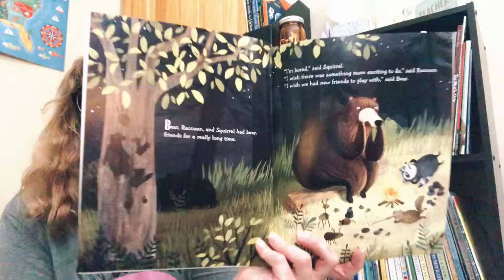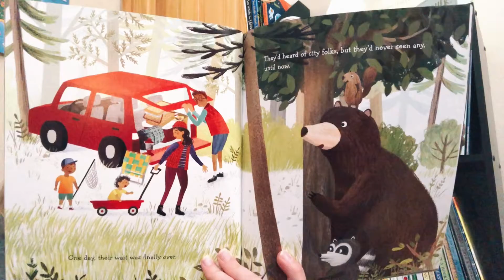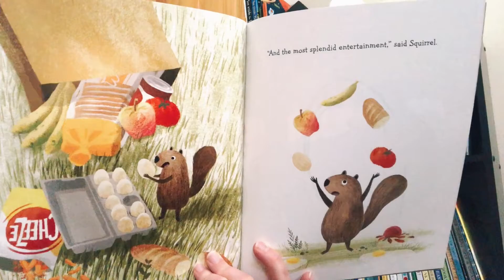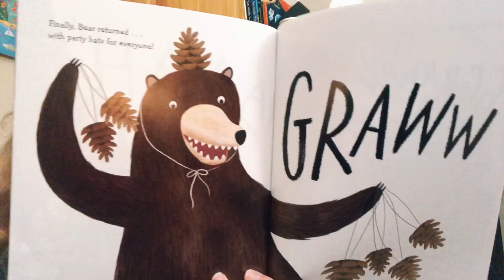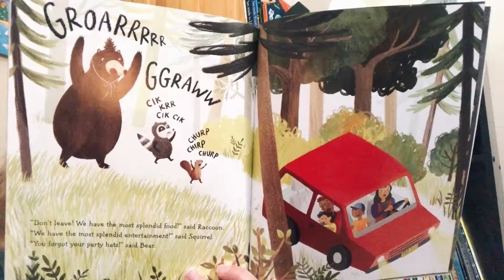Story Time with Ms. K: "Surprise!"